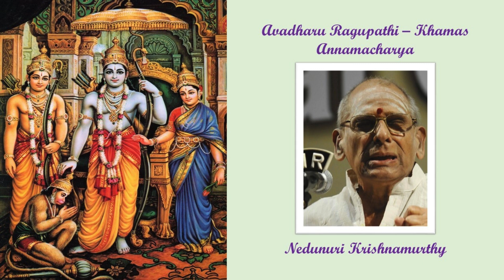827. Avadharu Raghupathi - Annamacharya - Khamas - Nedunuri Krishnamurthy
Lyrics:

Thanks to Karnatik.com

Pallavi

avadhAru raghupati andari nI cittagincu IvalanuNDE koluvidEnadE samukhAna

Charanam 1

rAma rAghava rAmA rAmacandra prabhO shrImad ayOdhyA patI sItApatI
prEma naraduDu pADi pekkurambhAdu lADEru mOmetti kapulella mrokkEradivO

Charanam 2

inavamsha kula jAta ikshvAku kula tilaka ghana dasharatha suta kaushikapriya
munulu dIvincEru mundaTa bharatuDade venaka lakshmaNuDu sEvincI vinjAmara

Charanam 3

kanduva kausalyA garbha ratnAkara cendina shrI vEnkaTAdri shrInivAsA
sandaDi kushalavulu cadivEru mokavanka cendi nI rAjasamu cepparAdu rAmA